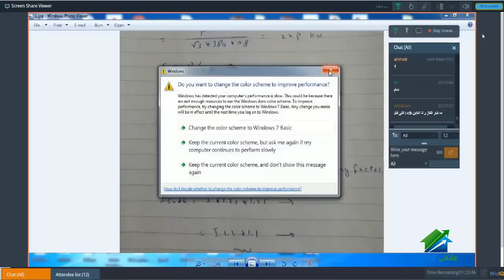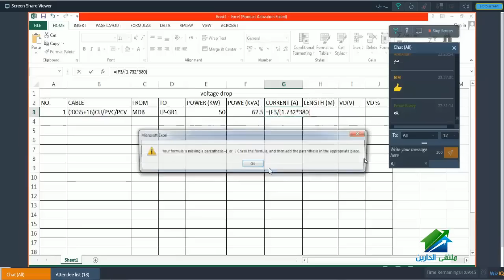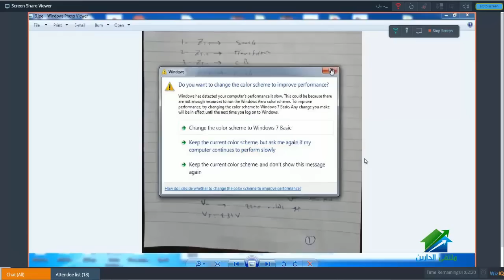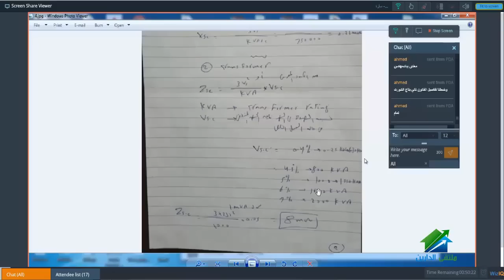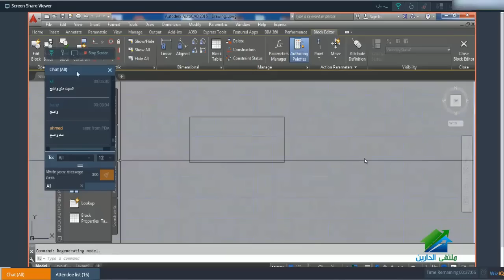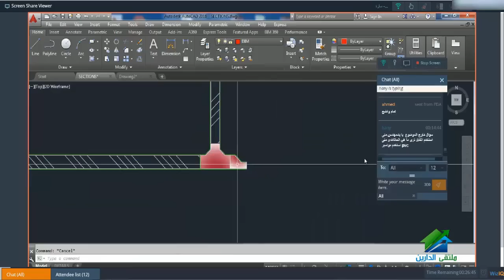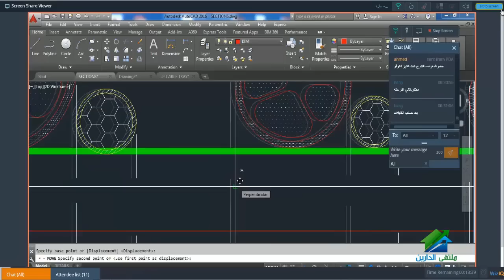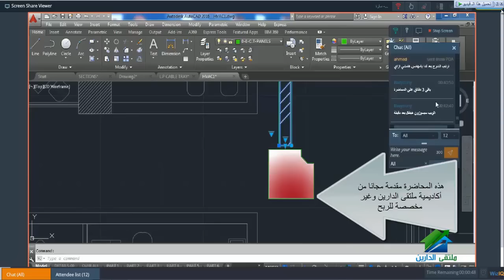توزيع أنظمة القوى الكهربائية (المستوى الأول) | أكاديمية الدارين | محاضرة 7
(¯´'•.توزيع أنظمة القوى الكهربائية (المستوى الأول) | م. رجب عبد المنعم¸.•'´¯)
ملاحظات:
* هذا الكورس مخصوص بمهندسين الكهرباء فقط
* عدد محاضرات المستوى الأول 8 محاضرات كل محاضرة حوالي ساعتين
رابط الإيفنت الخاص بالكورس
رابط الجروب الخاص بالكورس
☆.•**••(¯•.صفحة الأكاديمية على الفيس بوك ☆.•**••(¯•._
☆.•**••(¯•.☆للتطوع معنا فى فريق العمل.•**••(¯•.
☆.•**••(¯•.للتطوع للتدريس☆.•**••(¯•.